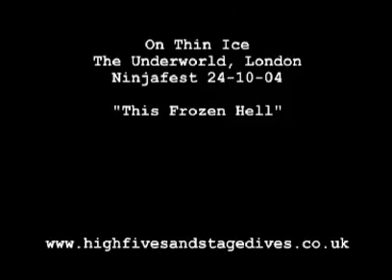On Thin Ice 'This Frozen Hell' (Ninjafest 2004)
On Thin Ice 'This Frozen Hell' at Ninjafest 2004 in London